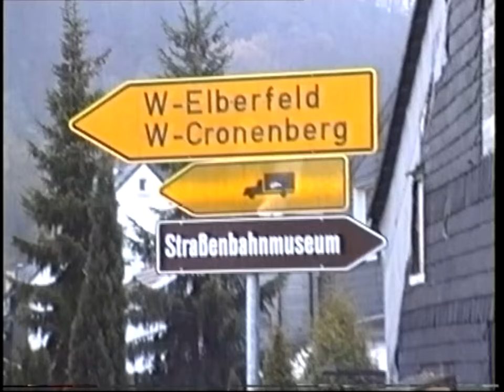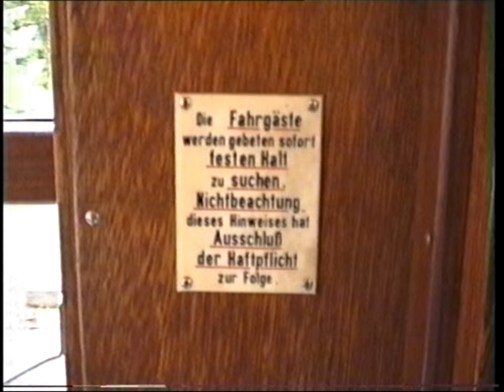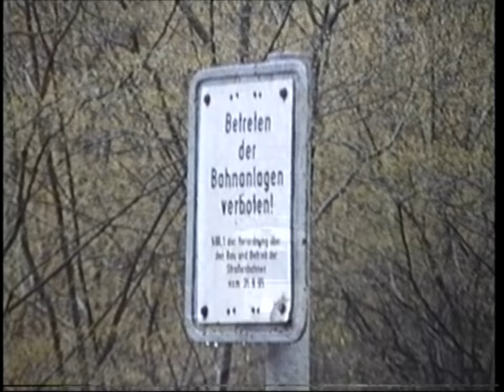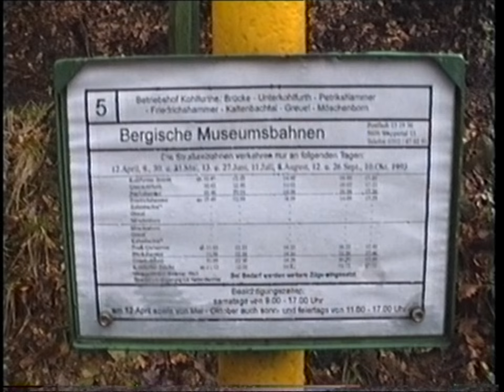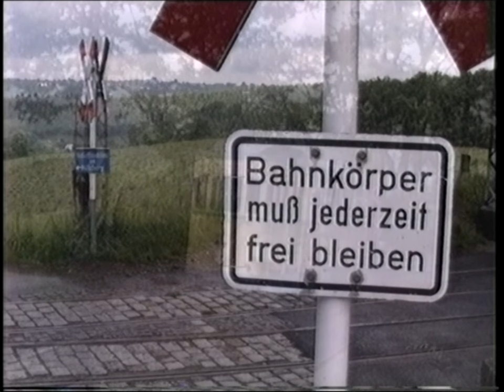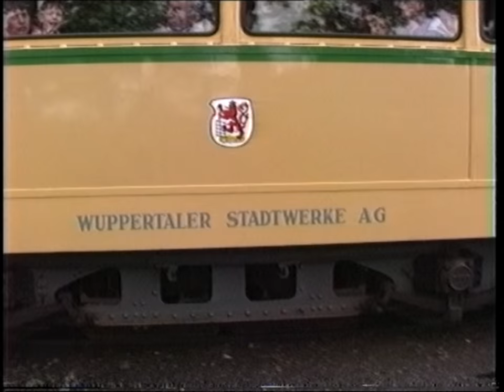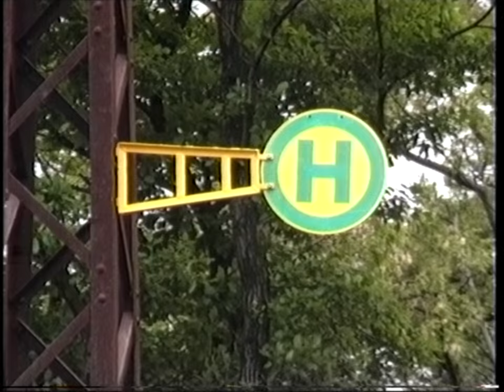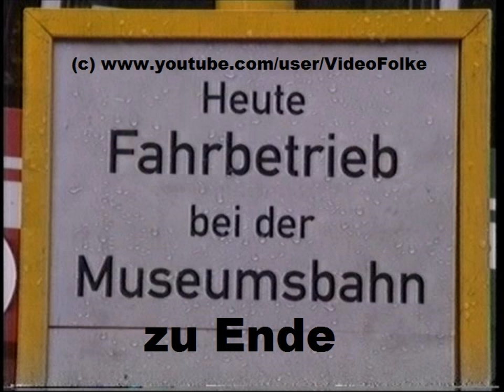Triebwagen 275 - 1. Fahrtag Bergische Museumsbahnen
Am 4. Juni 1995 machte der Triebwagen 275 der Bochum-Gelsenkirchener Strassenbahnen A.-G. seine offizielle "Erste Fahrt" auf der Bergischen Museumsbahn des Strassenbahnmuseums Wuppertal-Kohlfurt. Weitere Strassenbahnen der stillgelegten Betriebe aus Wuppertal und Hagen waren im Einsatz.

On 4 June 1995 the railcars 275 of the Bochum - Gelsenkirchen trams made ​​A.-G. its official " first ride " on the Bergisch Museum web of tram museum Wuppertal - Kohlfurt . More trams of disused plants in Wuppertal and Hagen were in use.

Le 4 Juin 1995, les wagons 275 du Bochum- Gelsenkirchen tramways fait A.-G. son fonctionnaire " premier tour " sur le web Musée Bergisch du musée du tram Wuppertal- Kohlfurt . Plus de trams de plantes désaffectées à Wuppertal et Hagen étaient en cours d'utilisation.

Den 4. juni 1995 motorvogne 275 i Bochum - Gelsenkirchen sporvogne lavet A.-G. sin officielle " første ride" på Bergisch Museum net af Sporvejsmuseet Wuppertal - Kohlfurt . Flere sporvogne af nedlagte fabrikker i Wuppertal og Hagen var i brug.

W dniu 4 czerwca 1995 wagonów 275 Bochum- Gelsenkirchen tramwaje wykonane A.-G. jego oficjalny " pierwsza jazda " na stronie Bergisch muzeów muzeum tramwajowego Wuppertal - Kohlfurt . Więcej tramwaje roślin niewykorzystywanych w Wuppertal i Hagen były w użyciu.

Den 4 juni 1995 rälsbussar 275 i Bochum - Gelsenkirchen spårvagnar gjort A.-G. sin officiella " första ride" på Bergisch Museum banan spårvagn museum Wuppertal - Kohlfurt . Fler spårvagnar av nedlagda fabriker i Wuppertal och Hagen var i bruk.

El 4 de junio de 1995, los vagones 275 del Bochum - Gelsenkirchen los tranvías hecho A.-G. su oficial " primer viaje " en la web Bergisch Museo del museo de tranvía Wuppertal - Kohlfurt . Más tranvías de plantas en desuso en Wuppertal y Hagen estaban en uso.